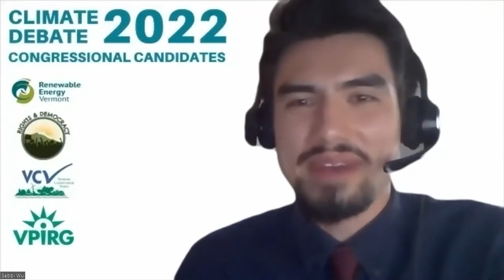Climate Debate Intro & Land Policy & Closing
Introductory and Closing Statements in Vermont Congressional Debate on Climate